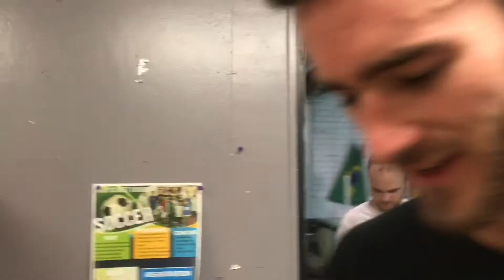Victory is so so sweet